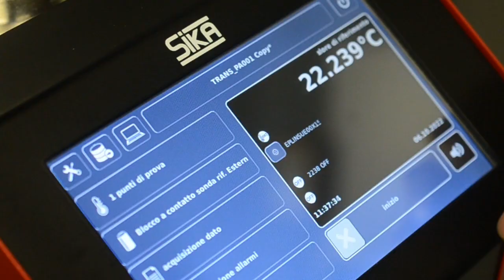Laboratorio Metrologico di t2i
Il Laboratorio Metrologico è dotato dei più moderni sistemi di misura ed emette rapporti di taratura per molteplici tipologie di strumenti. È una delle poche realtà presenti nel territorio regionale a supporto delle imprese nell’affrontare le difficoltà e risolvere le problematiche legate al monitoraggio e alla misurazione del prodotto: dalla gestione del parco strumenti, alle conferme metrologiche, al calcolo dell’incertezza di misura.

Il Laboratorio è accreditato dal 2001 ACCREDIA LAT N.137 (ex SIT) (Visualizza certificato), attestando che il servizio eroga la riferibilità per le misure eseguite, secondo quanto previsto nella tabella di accreditamento, ai campioni primari nazionali/internazionali, assicurando una condivisione e un confronto a livello nazionale/internazionale di quanto prodotto, scoperto o innovato.

Il Laboratorio Metrologico dispone di tre sale climatizzate con le condizioni di temperatura e umidità controllate, come previsto dagli accordi internazionali, per poter eseguire tarature sulla strumentazione conformemente agli standard di riferimento.